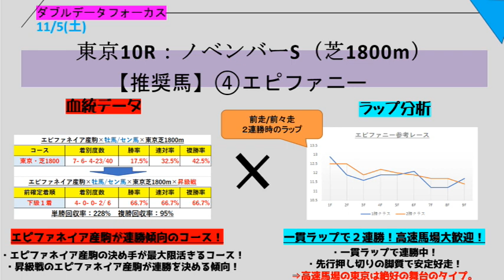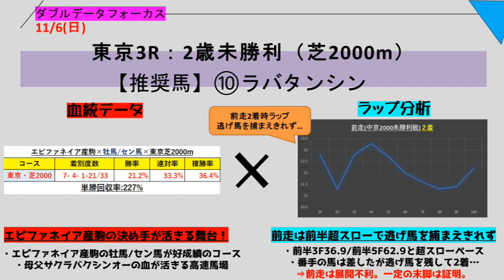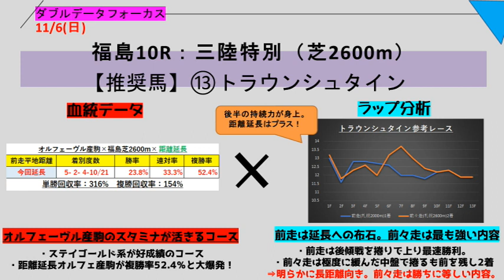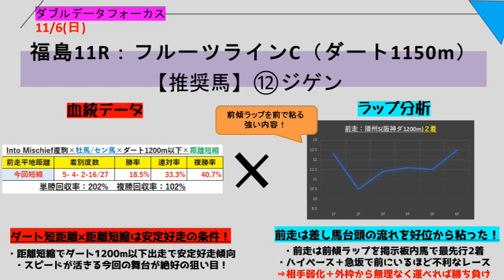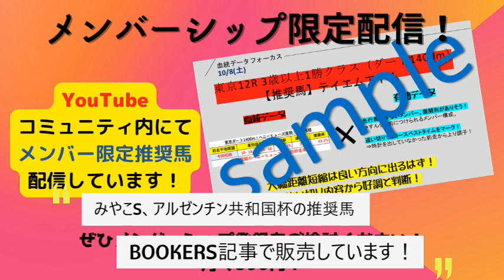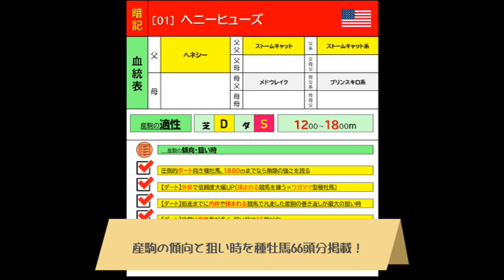【競馬予想】11月6日（日）血統×ラップ！ダブルデータフォーカス推奨馬大発表！大穴狙いのアルゼンチン共和国杯、傾向にピッタリのみやこステークスの推奨馬は？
アルゼンチン共和国杯、みやこステークスの推奨馬はメンバーシップご登録またはBOOKERS記事をご購入下さい↓

11月6日（日）血統×ラップのダブルデータフォーカス推奨馬大発表！
東京3R、福島10R三陸特別、福島11Rフルーツラインカップの推奨馬大発表です！
アルゼンチン共和国杯、みやこステークスの推奨馬はメンバーシップ、BOOKERS記事にて！